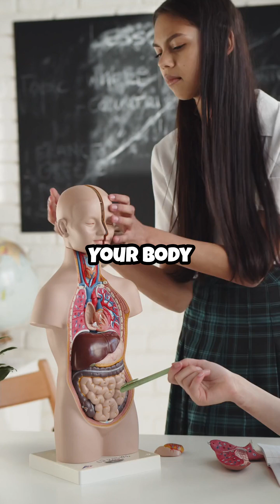How Long Can You Survive Without Passing Gas?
"How long can you hold in gas? Learn what happens in your body, why it’s healthy to release it, and how your digestive system manages gas naturally."